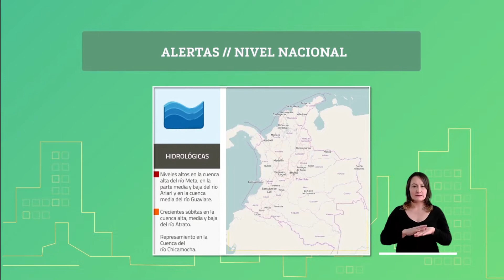Pronóstico del tiempo - Tarde sábado 23 de mayo de 2020